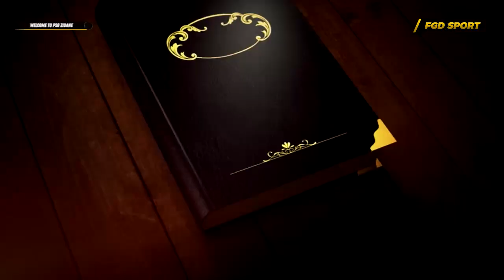SIAPKAN KARPET MERAH‼️Merapat Ke PSG, Zinedine Zidane Bawa Sang Anak Kesayangan Demi Lionel Messi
Zinedine Zidane semakin dekat dengan pintu masuk Paris Saint Germain (PSG). Dia merupakan kandidat favorit pelatih baru klub yang bermarkas di Stadion Parc des Princes. Zidane akan menggantikan posisi Christophe Galtier yang dinilai gagal.

Menurut informasi dari Marca, meskipun diminati Chelsea hingga kemungkinan kembali ke Real Madrid, masa depan Zinedine Zidane harus ditulis di PSG. Pasalnya, masa bakti Christophe Galtier di PSG akan berakhir pada 30 Juni 2024. Kondisi tersebut lebih memungkinkan, sehingga Zidane akan melatih PSG musim depan.

Jika bergabung dengan PSG, maka Zidane akan bertemu dengan mantan anak asuhnya, Sergio Ramos. Namun ada syarat khusus jika PSG ingin merekrut mantan pelatih Real Madrid tersebut.

Saksikan informasi selengkapnya di dalam Video!